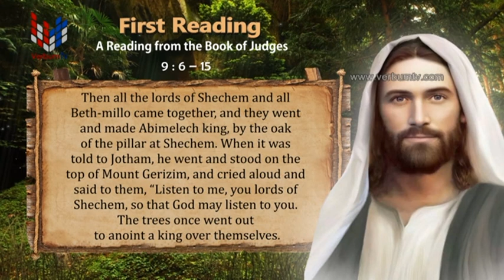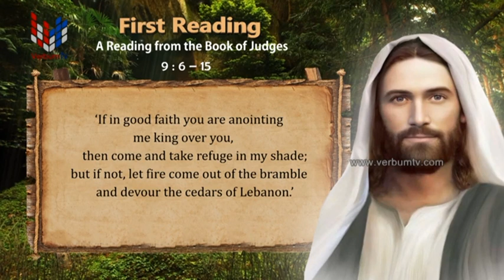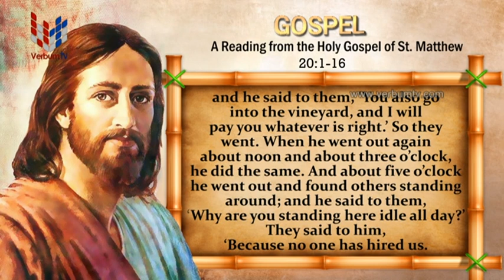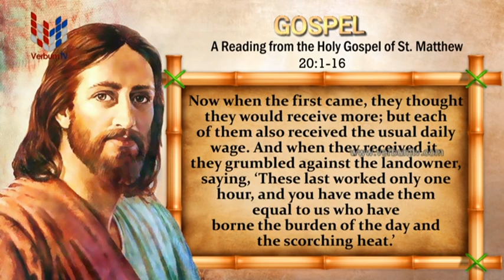SRI WACHANAYANO (ශ්‍රී වචනයාණෝ) ENGLISH - EP 2941 - 2023 08 23